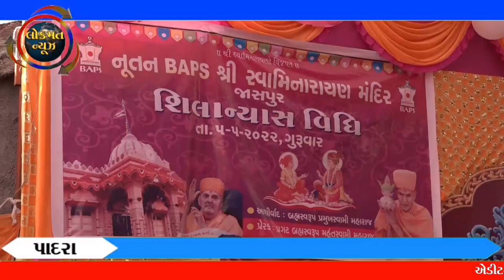જાસપુર ગામે BAPS સ્વામિનારાયણના નૂતન મંદિર નિર્માણ માટે શિલાન્યાસ મહોત્સવ યોજાયો